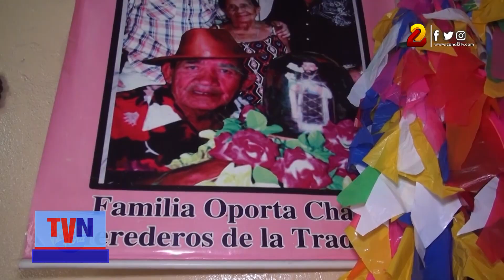Origen del fervor a Santo Domingo en la familia de Lisímaco Chávez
Al cumplirse 51 años de la tradicional fiesta de la vela del barco en honor a Santo Domingo de Guzmán, el santo patrono de los managuas, la familia del recordado Lisímaco Chávez (q.e.p.d.) sigue cumpliendo promesas en agradecimiento por un milagro tras presentar una rara enfermedad.